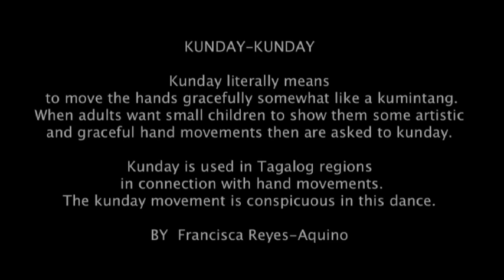Learn how to dance KUNDAY-KUNDAY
Kunday literally means to move the hands gracefully somewhat like a kumintang. When adults want small children to show them some artistic and graceful hand movements then are asked to kunday.